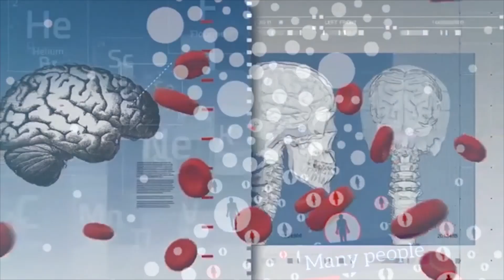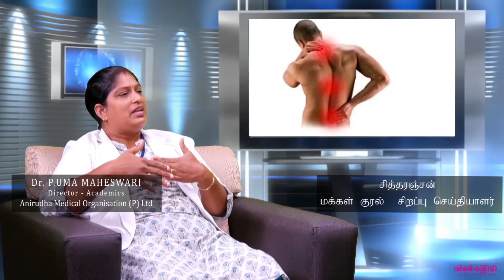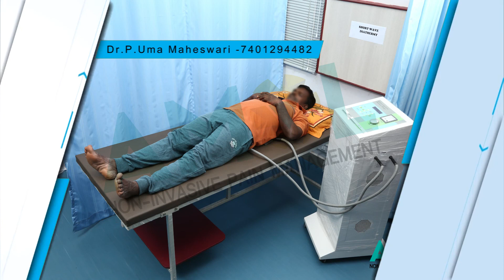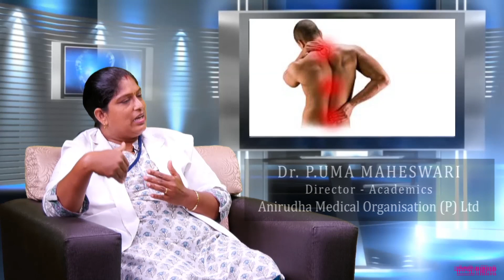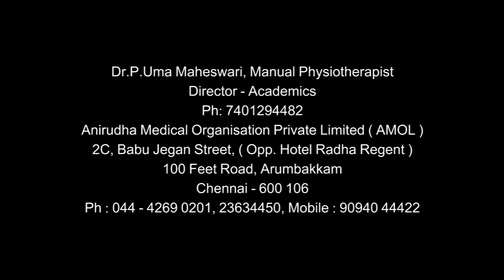சிறப்பு மருத்துவர் நேரம் | Dr.உமா மகேஸ்வரி உடல் வலி சிகிச்சையாளர் சிறப்பு பேட்டி